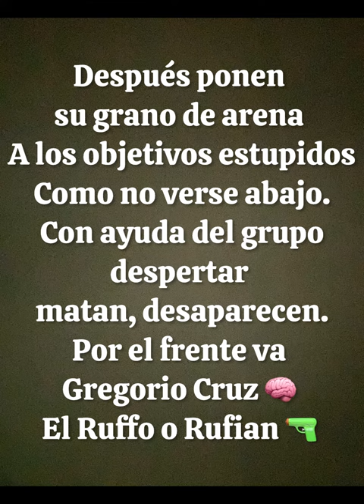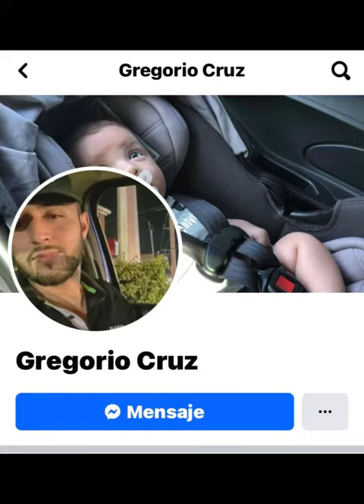Criminales En Los Cabos BCS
Parte del organigrama.